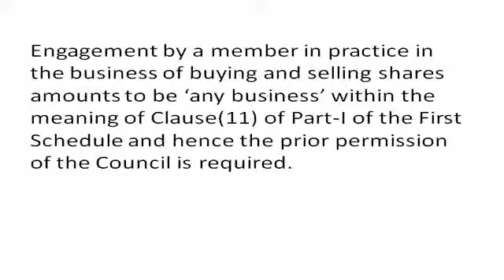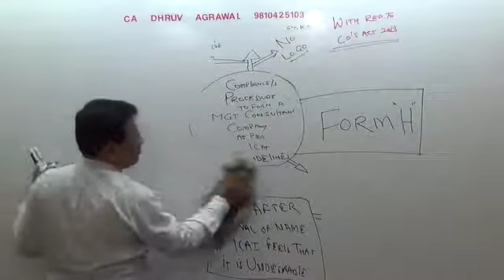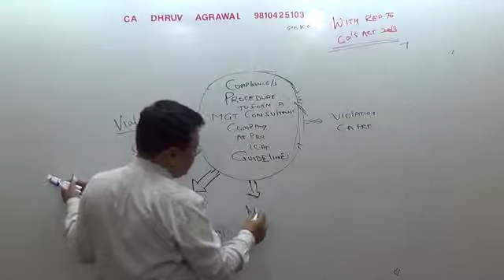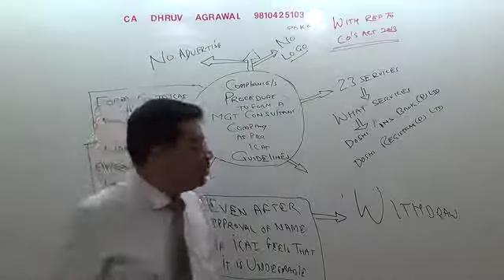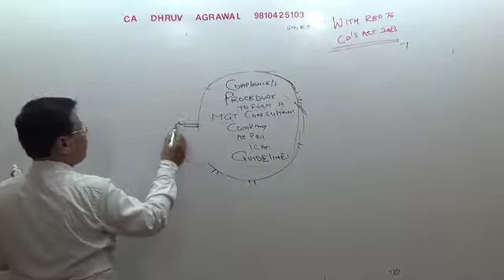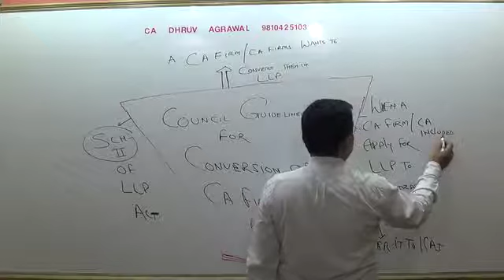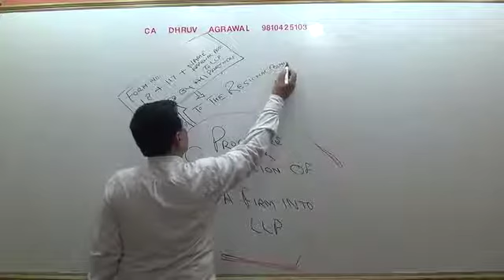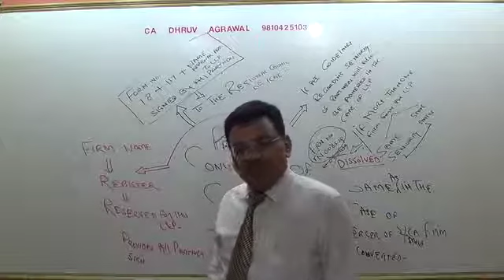Lecture # 9 council Guidelines For Basic Issues, Management Consultancy Conversion Of Cafirm,firms A